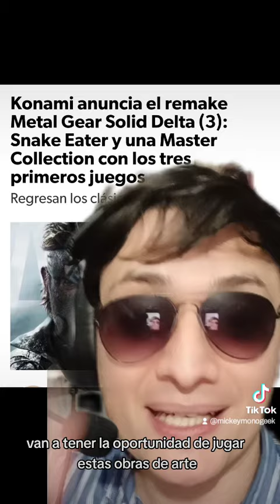⚠️ Vuelve Metal Gear: Snake Eater ⚠️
Uno de los juegos más icónicos de la historia regresa muy pronto. esperamos con ansias el regreso de Metal Gear snake Eater